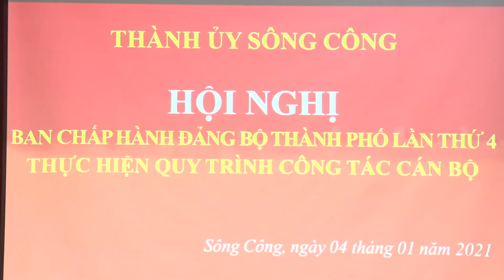KIEN TOAN CHUC DANH PTC UBND